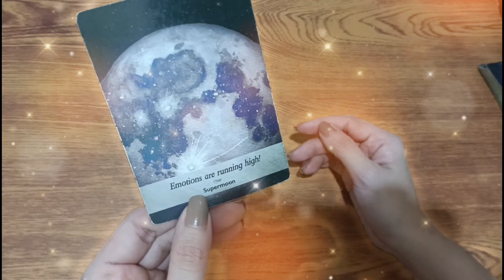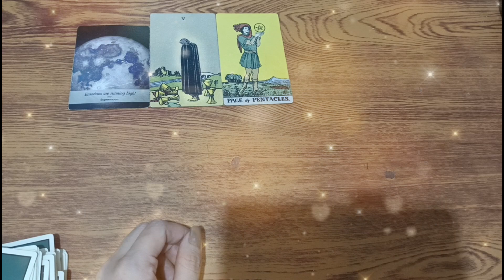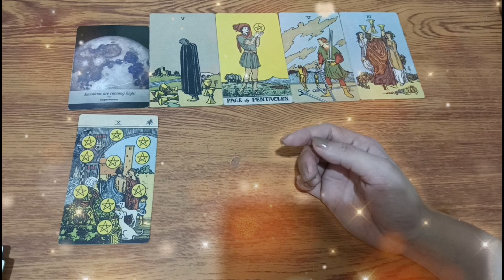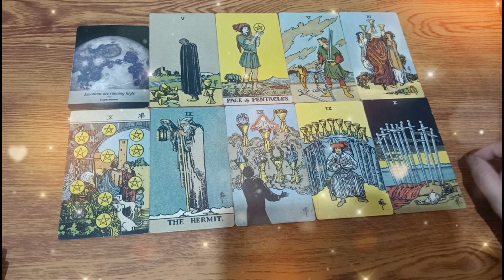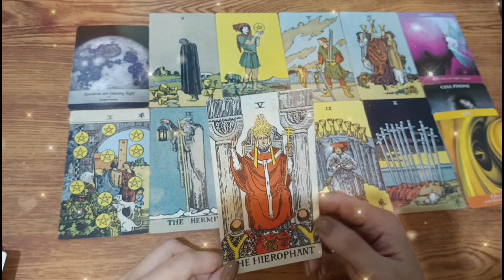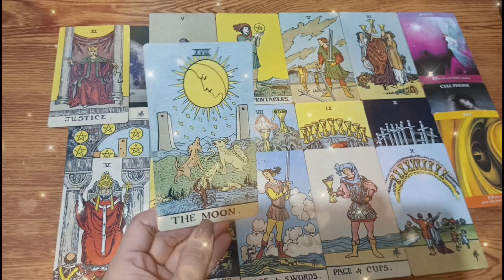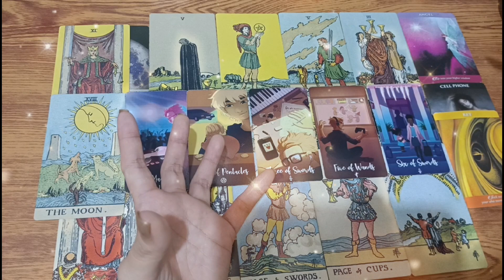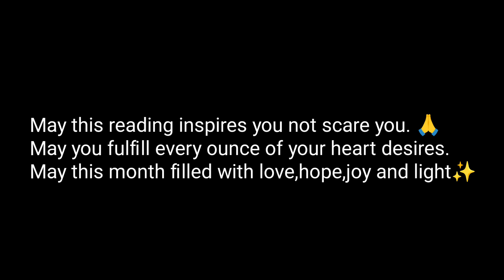♉TAURUS WAG MO NA TONG PAGDALAWANG ISIPAN SUNGGAB AGAD! EXCITING TONG DECEMBER 2023 MO✨